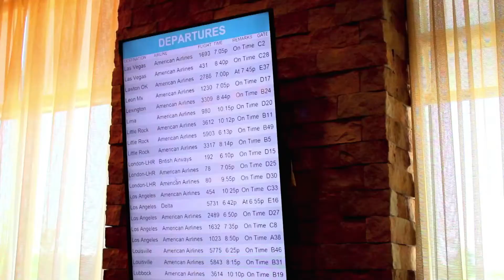Hyatt Place DFW - Best Airport Hotel - Texas 2018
Explore and experience all that Dallas-Fort Worth has to offer from Hyatt Place DFW.